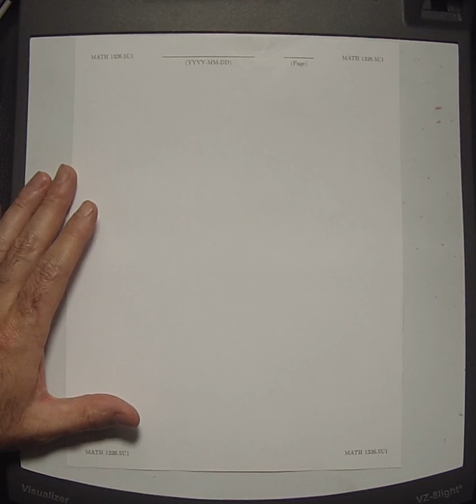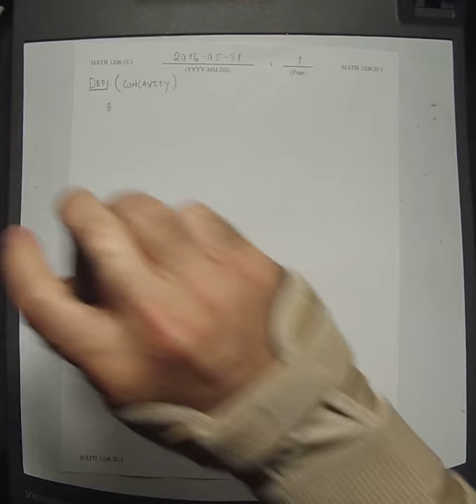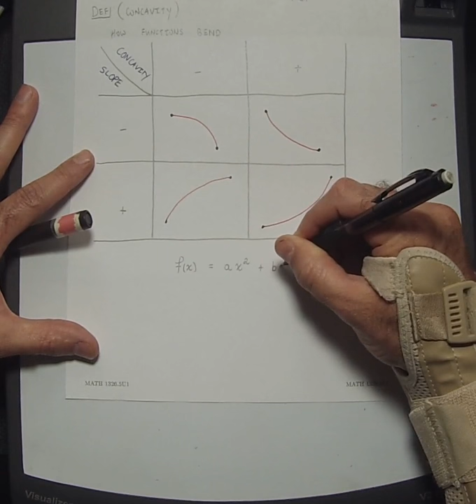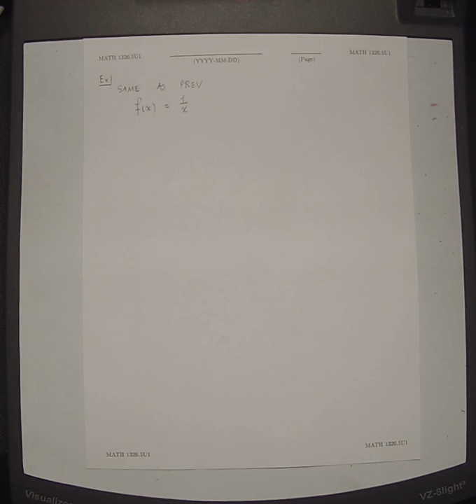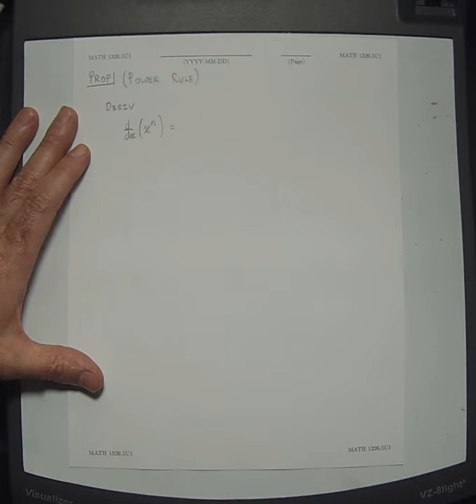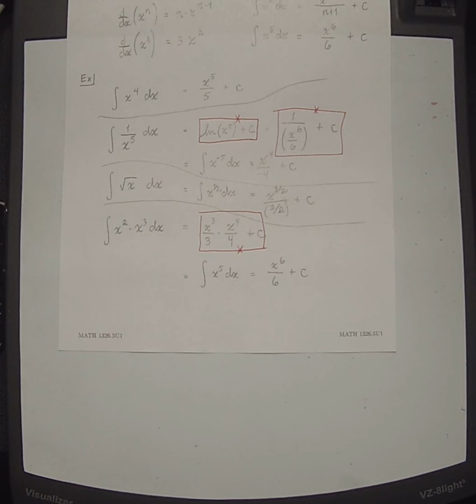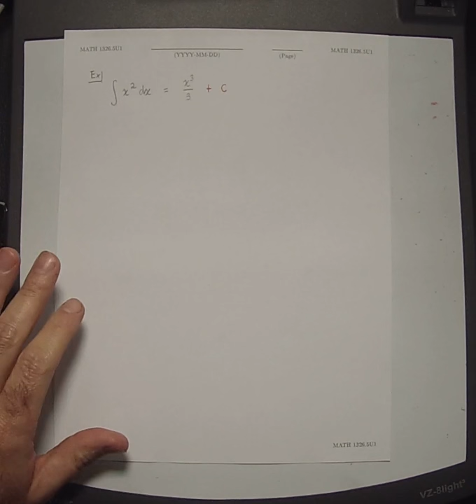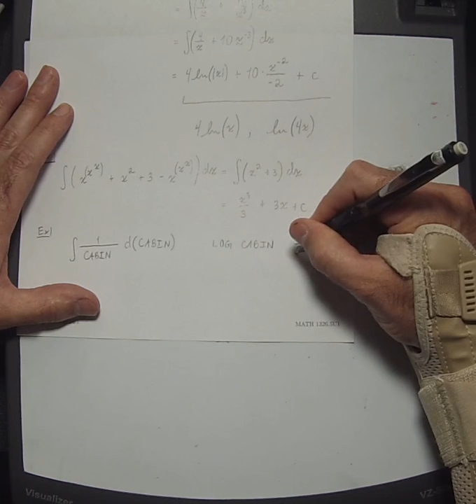16u MATH 1326: 2016-05-31